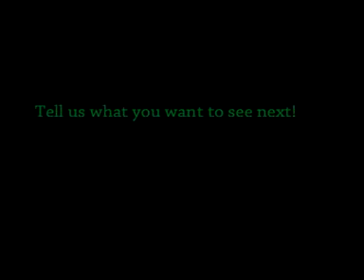Greg Explains the Wall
Watch as Greg explains the map of the wall.